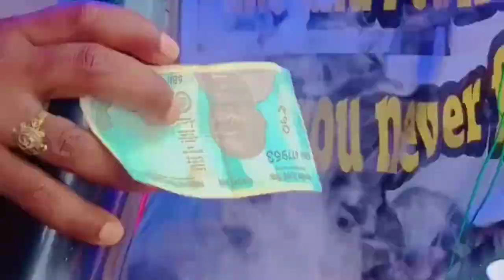সাত দিনব্যাপী খারচি মেলায় বৃষ্টির মধ্যেও পূর্ণার্থীর অনেক ভিড় ছিল। ১৪ জন দেবতাকে দেখার জন্য এত লোক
ত্রিপুরা রাজ্যে পুরাতন আগরতলায় অবস্থিত চতুর্দশ দেবতা মন্দিরের মেলা।
সাত দিন ধরে চলে এই মেলা আর এই মেলাতে বৃষ্টি অবশ্যই থাকে বৃষ্টির মধ্য পূর্ণর্থীর ভিড় থাকে।

Chaturdshi devatha Mandir.
14 god temple
Kharchi Mela